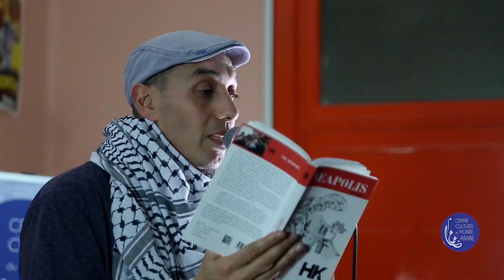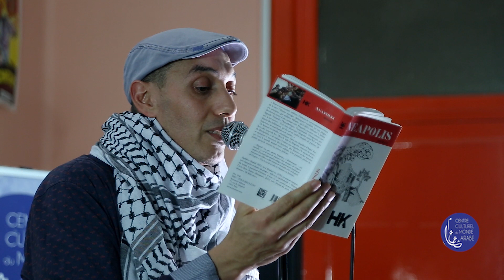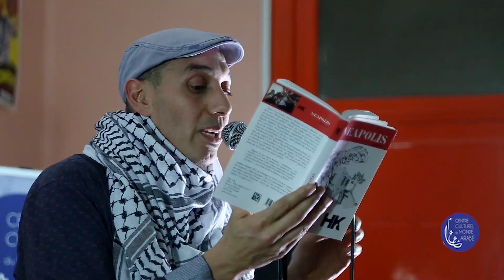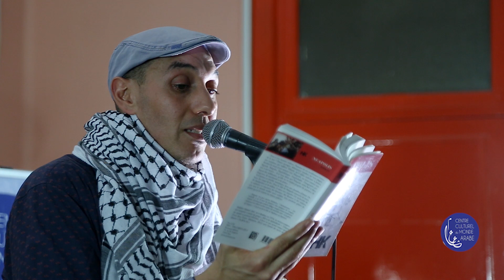Lecture Musicale avec HK. Centre Culturel du Monde Arabe, Roubaix.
HK a lu des extraits de ses deux romans, Néapolis et Le Cœur à l'outrage, accompagné de Kamal Lmimouni au oud. Centre Culturel du Monde Arabe.